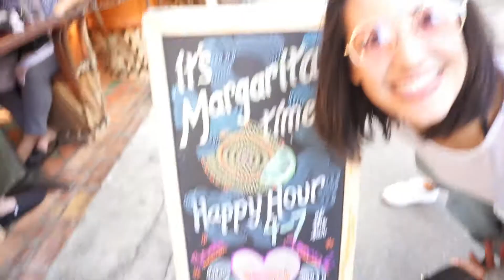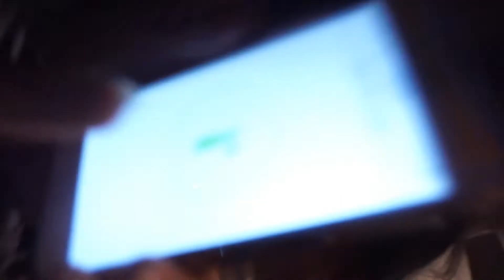Vlog 17 : NYC Broadway Show & Unbelievable Singers(2017)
Vlog 17 : NYC Broadway Show & Unbelievable Singers(2017) I had such a blast seeing Alex's off Broadway production of Freefall Frostbite! It was so cool to see him & be able to join the amazingly talented cast out for some honestly mind blowing karaoke. I hope you find it as hilarious as I do!
Follow Josy! @josy_soriano
Follow Alex! @alexanderedmund
Follow Mikey! @mikey.perdue

D.I.Wine for some awesome DIY projects & fun banter haha